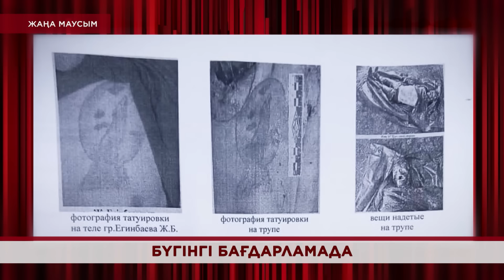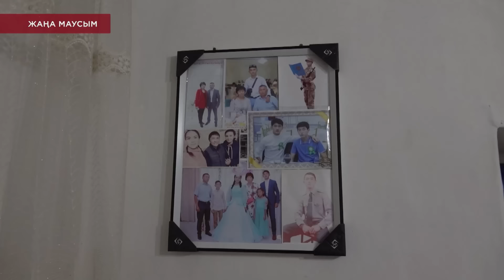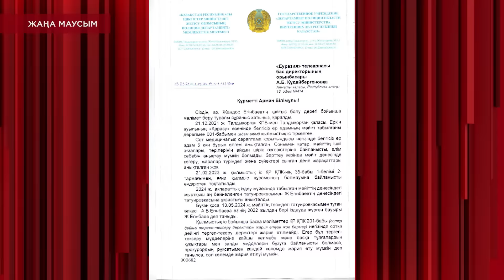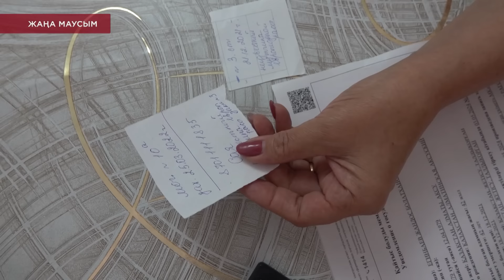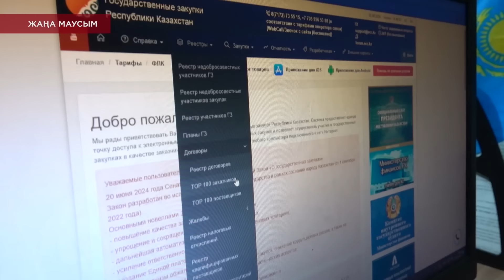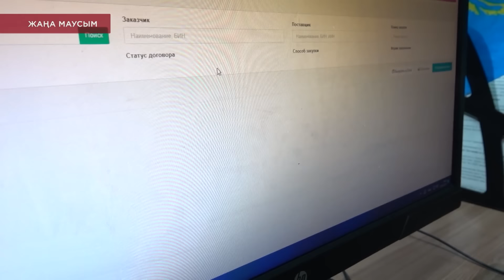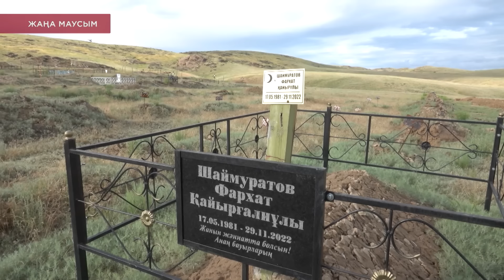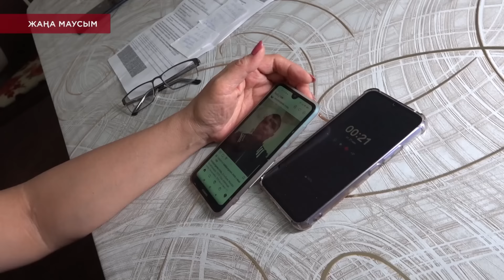ЖОҒАЛҒАН МҮРДЕ: ӨЛІ МЕ, ТІРІ МЕ? / KOREMIZ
Жұмбақ жоғалу: 45 жастағы азамат өлі ме, тірі ме?

Талдықорғандық Берік Егінбаев жоғалған бауырының өлі не тірі екенінен бүгінге дейін бейхабар боп келген. Айтуынша, інісі Жандос 3 жыл бұрын үйінен шығып кеткен. Содан бері қанша іздесе де, қаны бір туғанынан хат-хабар ала алмапты.

- Жақындары жанұшыра іздеген Жандос Егінбаев қазір қайда?
- Жұмбақ жағдайда жоғалған жігіт өлі ме, тірі ме?